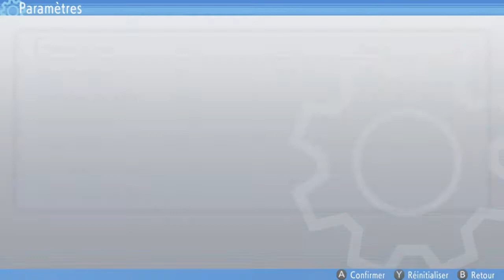pokemon perle scintillante [FR] #15 : celestia